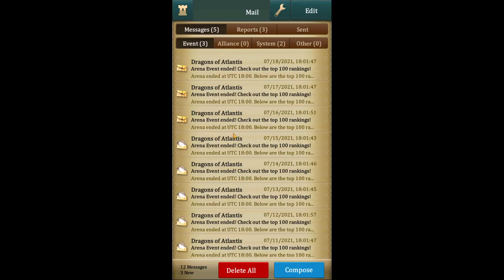Dragons of Atllantis | Ep 4 Nightshade dragon crests!